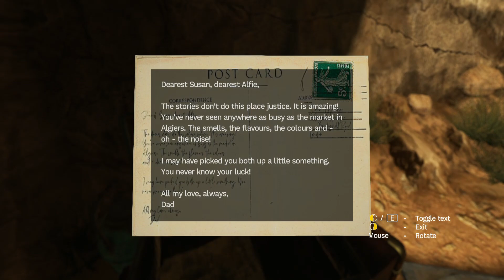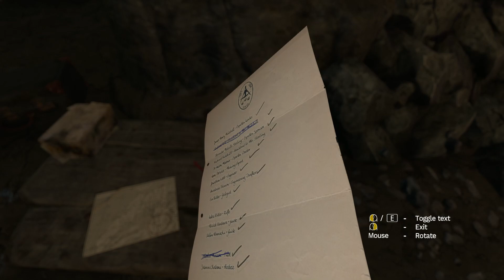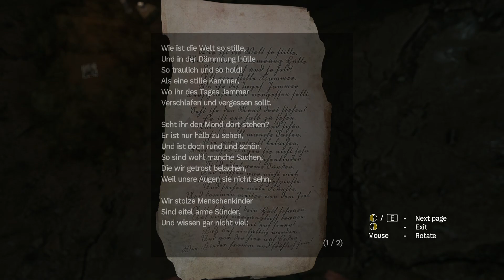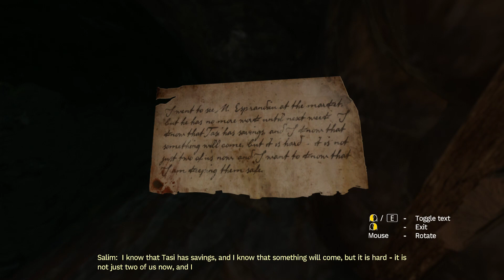Amnesia Rebirth Part 1